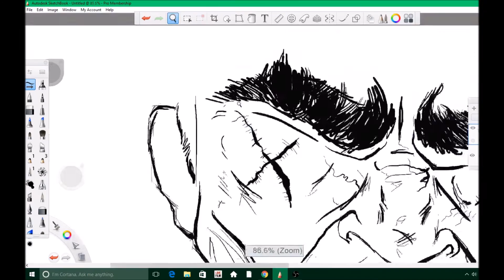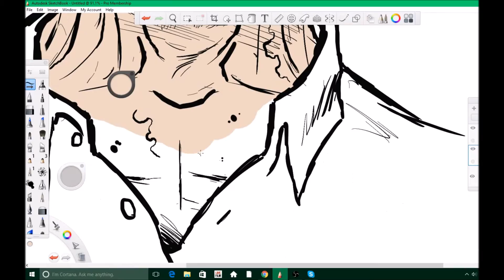shut up and sit down